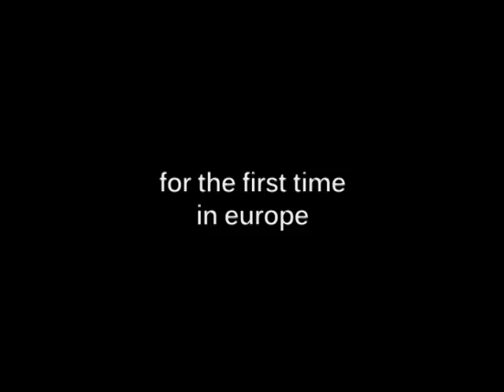Wudang International Workshop - Wang Li Ping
It is a great joy for us to be able to announce to the Western Internal Martial Arts world that Master Wang Ping is - for the first time - coming to the West to hold a 5 day seminar to all students interested in Chinese traditional martial arts.

Subject of the seminar:

Master Wang Ping´s famous Wudang Flying Dragon Sword is the main focus of the seminar alongside with San Feng Taijiquan in form and application. If there is enough interest at the seminar, Master Wang has also offered to teach Bagua Zhang (please contact Seminar organization in case).